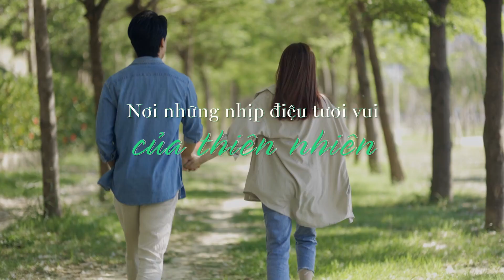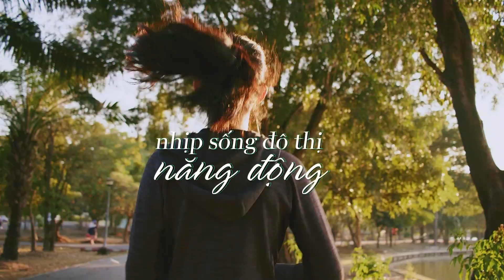Chung cư Hà Nội Melody Residences - Hưng Thịnh Linh Đàm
🍒HÀ NỘI MELODY RESIDENCES VỊ TRÍ VÀNG - NGÀN TIỆN ÍCH🍒

🍅🍅🍅Dự án chung cư Hà Nội Melody Residences nằm tại Quận Hoàng Mai, có hệ thống tiện ích nội khu được hoàn thiện đồng bộ, chung cư Melody Linh Đàm Hưng Thịnh đáp ứng đầy đủ cho cư dân hệ thống tiện ích bao gồm:
👉Hệ thống trung tâm thương mại
👉Hệ thống bể bơi bốn mùa
👉Khuôn viên cây xanh mang đến không gian xanh rộng rãi
👉Khu vui chơi và sinh hoạt cộng đồng…
🥑🥑🥑Đến với khu trung tâm thương mại tại dự án Hà Nội Melody Residences được thiết kế với không gian rộng rãi, thoáng mát với nhiều thương hiệu nổi tiếng trong nước cũng như quốc tế, khu trung tâm thương mại sẽ đáp ứng được nhu cầu mua sắm của mọi gia đình.
🥝🥝🥝Đặc biệt, khu vui chơi bên dưới của chung cư là nơi lý tưởng cho trẻ em thỏa sức nô đùa, vận động với những trò chơi  phù hợp với lứa tuổi.

HÃY TÌM HIỂU CHUNG CƯ HƯNG THỊNH LINH ĐÀM CÓ GÌ HOT⁉️⁉️

1️⃣ MẬT ĐỘ SIÊU THOÁNG
🩸 Với 💯100% Căn hộ có 2 LOGIA đón nắng gió và ánh sáng tự nhiên
🩸 Quy mô 4 Block ~ hơn 1800 căn hộ mật độ xây dựng chỉ 41%
2️⃣ CHỦ ĐẦU TƯ UY TÍN
🩸 Tập đoàn Hưng Thịnh - Top 10 Chủ Đầu Tư uy tín nhất Việt Nam
🩸 Giấy tờ pháp lý rõ ràng, minh bạch sở hữu lâu dài
3️⃣ NỘI THẤT SANG TRỌNG
🩸 Thiết kế SANG CHẢNH không góc chết
🩸 Căn hộ có nội thất cao cấp nhập khẩu từ Châu Âu
4️⃣ VỊ TRÍ THUẬN LỢI
🩸 Mảnh đất "KIM CƯƠNG" cuối cùng tại Khu Đô Thị Tây Nam Linh Đàm, Hoàng Mai
🩸Hệ thống giao thông đồng bộ, hiện đại, kết nối nhanh chóng với các khu vực lân cận
⚜️ Liền kề trường Tiểu học Chu Văn An
⚜️ 10 phút đến Công viên Yên Sở
⚜️ 15 phút đến Bệnh Viện Bạch Mai
⚜️ 10 phút Metro Hoàng Mai
⚜️ 10 phút đến BX Giáp Bát, Nước Ngầm
⚜️ 20 phút Hồ Gươm, trung tâm thủ đô
5️⃣ TIỆN ÍCH NỘI KHU CHUẨN QUỐC TẾ:
👉 Hơn 200 Tiện ích nổi bật: Siêu thị, trung tâm thương mại, Gym, spa, nhà hàng, nhà trẻ, khu thể thao phức hợp, bể bơi vô cực,…
⚡ Hồ bơi, vườn dạo bộ, khu vui chơi trẻ em ⚡ khu TDTT (tennis, bóng rổ, bơi...) ⚡ Khu BBQ ngoài trời. ⚡ Khu TTTM, nhà trẻ, Gym, Spa. ⚡ An ninh đảm bảo 24/7
6️⃣ Diện tích đa dạng
⚜️ Căn 2PN : 68m – 76m - 82m – 89m
⚜️ Căn 3PN : 92m – 95m – 107m
⚜️ Căn 4PN : 147m
7️⃣ ƯU ĐÃI KHI THANH TOÁN - HỖ TRỢ VAY ĐẾN 70% GIÁ TRỊ CĂN HỘ 👉 Thanh toán vô cùng hấp dẫn: 15-20 đợt (mỗi đợt 3 - 5%)